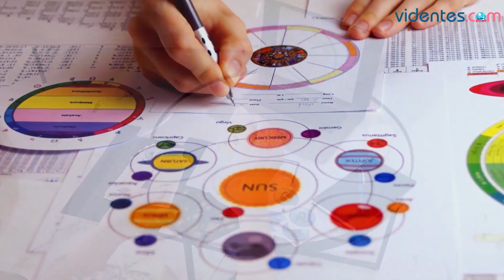HORÓSCOPO DIARIO 🔥🥰⭐ GÉMINIS ♊️ DOMINGO, 23 DE ABRIL DE 2023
Horóscopo de Géminis para hoy, domingo 23 de Abril de 2023. El horóscopo para hoy: descubre tu futuro gracias a mi horóscopo diario para ti.